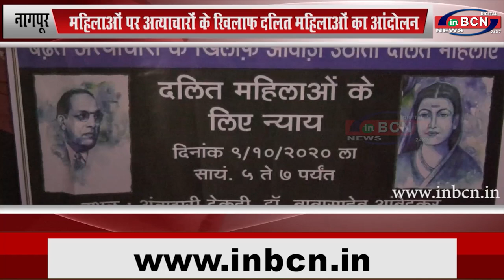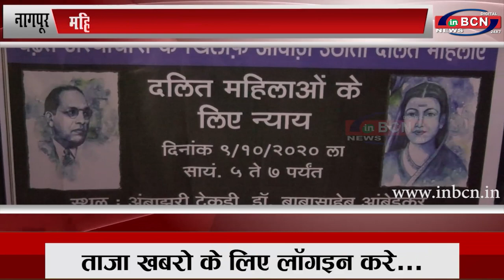महिलाओं पर अत्याचारों के खिलाफ दलित महिलाओं का आंदोलन ...inbcn news